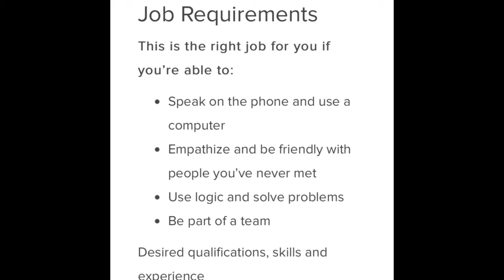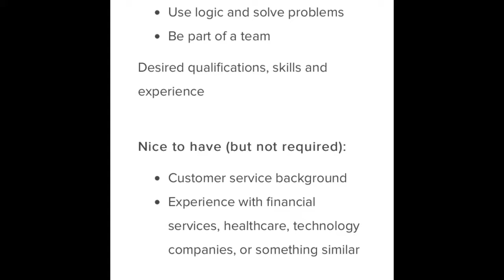Work from home - Sykes